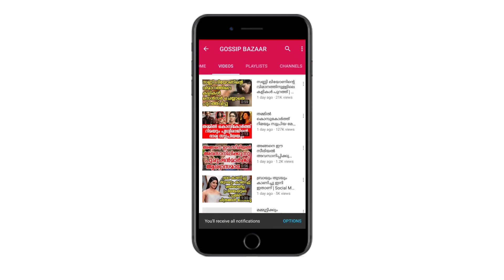നടിയും അമ്മയും കുടുങ്ങി 2 വര്ഷം ജയിലിൽ | Actress Arrested With Her Mother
Watch നടിയും അമ്മയും കുടുങ്ങി 2 വര്ഷം ജയിലിൽ Actress Arrested With Her Mother